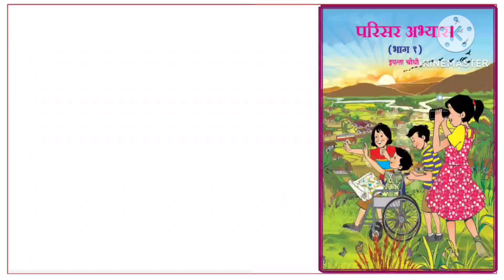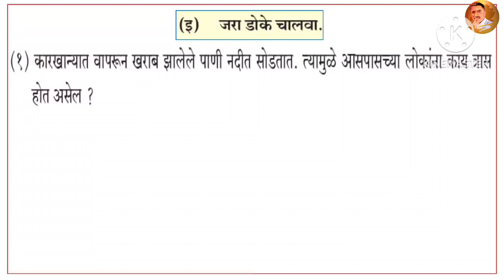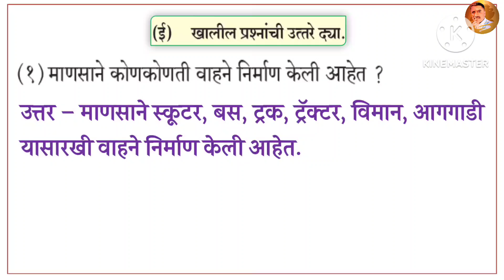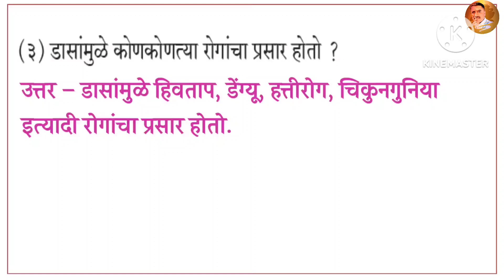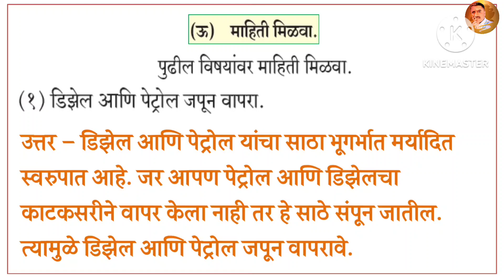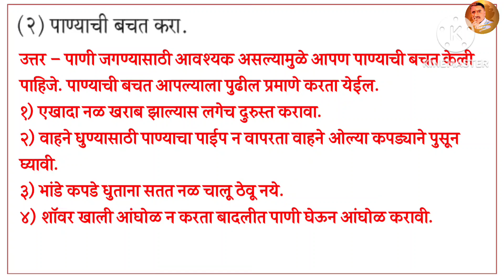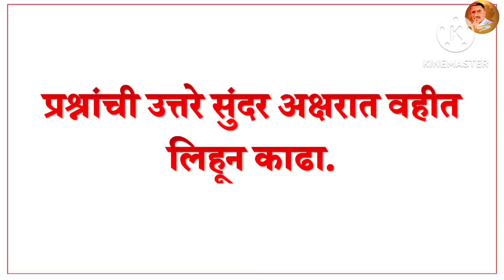आपण परिसर धोक्यात आणत आहोत का स्वाध्याय | इयत्ता चौथी परिसर अभ्यास भाग १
इयत्ता चौथी परिसर अभ्यास भाग १,
आपण परिसर धोक्यात आणत आहोत का संपूर्ण स्वाध्याय.